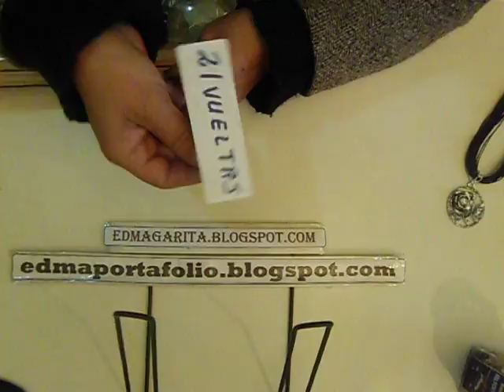Tutorial: Elegante collar con cola de rata y bello dije plateado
TWITTER Hola amigos hay diversos colores para preparar hermosos collares.